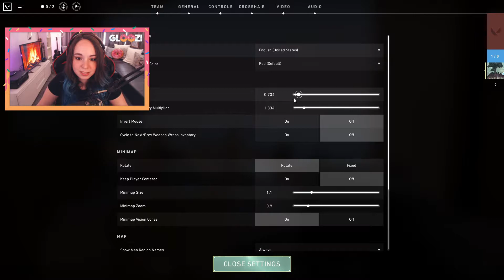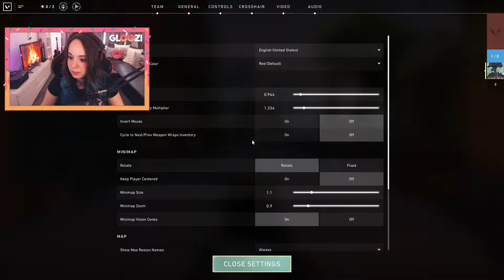TRYING OUT VALORANT! My first impressions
Hello everybody!

Here's another Gaming Youtube Video!

Yesterday we could finally play Valorant for the first time & try it out!
Valorant is the newest game from Riot Games.
This is my first impressions of the game, keep in mind I've never played any games like this, or just these kind of games so everything was very new to me.
Also YESS I know I should read & listen better but chat distracted me Kappa
I can't wait to play an actual game & see how that goes! Let's hope tomorrow we can try that out!

Love you all & thank you all so much for your support!!!
See you on my next stream/video!

Rate, comment and subscibe !

Kisses !